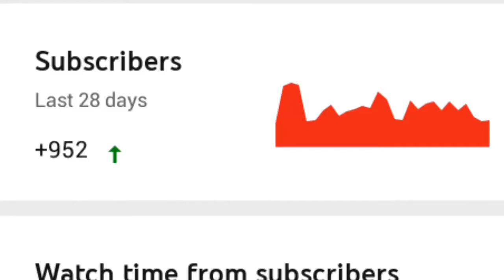How To Get 1000 Subscribers In YouTube How To Get 1000 Subscribers In one Month Malayalam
➡️Master Mentalism & Magic Tricks! Huge Avg $$ Per Sale + Recurring $$! (view mobile)

➡️Biofit Do u want to loss your weight??!

➡️High Converting Pain Relief Cream
As Seen On The Doctors Tv Show. With An Aov Of $160 And Epc's Between $1 And $3 This Will Be Your Favorite Pain Relief Offer On CB.